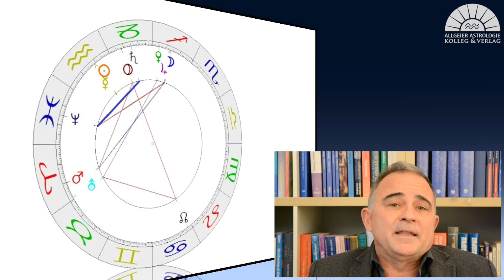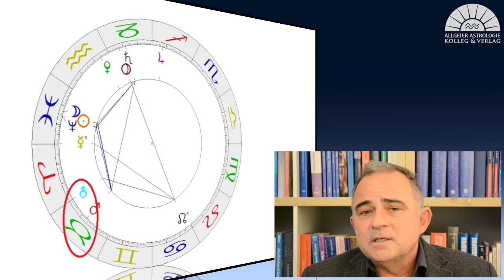Die Sterne im Merkurjahr 2019 - Astrologische Jahresprognose von Michael Allgeier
Wir haben ein in jeder Hinsicht extremes Jahr vor uns. Nach Abt Knauer, dem berühmten Mönch, der den 100jährigen Kalender verfasst hat, haben wir ab 20. März (mit Eintritt der Sonne in den Widder) ein Merkurjahr. Merkurjahre galten immer als sehr wechselhaft und veränderlich, wie der Götterbote eben ist. Das Gute wie auch das Negative kann verstärkt werden, auch in HInblick auf das Wetter, alles schlägt irgendwie extremer aus in Merkurjahren.
Was das neue Jahr sonst noch für uns bereit hält, sehen Sie hier im Jahres-Video 2019.

Zum Video: Michael Allgeier, einer der bekanntesten deutschen Astrologen, Gründer des Allgeier-Verlages und des Astro-Kollegs Allgeier, analysiert die astrologischen Tendenzen für das Jahr 2019.